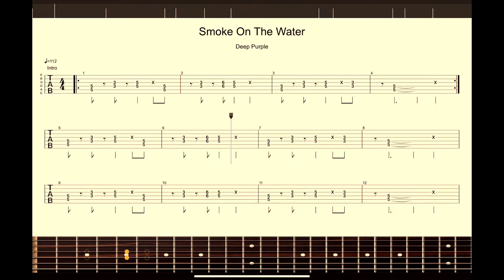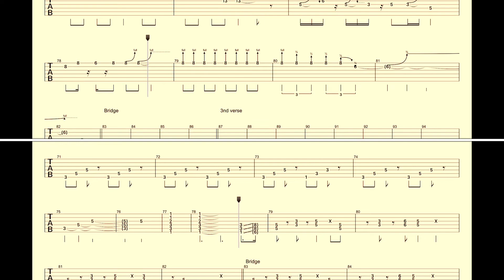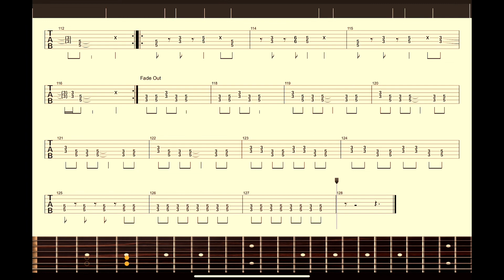【Deep Purple 】バンドスコア『Smoke on the Water』 Guiter Score tab